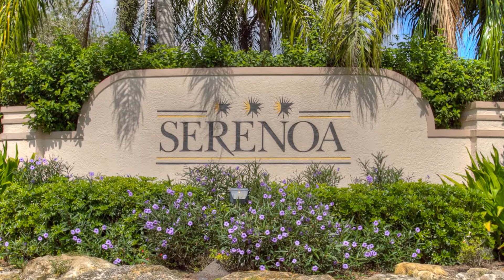Serenoa / 7284 N. Serenoa Drive, Sarasota, Fl 34241 /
This home has been impeccably maintained, updated and provides water views across the lake to the Clubhouse. Situated on over a 1/2 acre of manicured landscaping on the 18th hole of Golf Course plus tennis. This home as 12' ceilings throughout. New kitchen cabinetry with granite counters, new porcelain tiles and wood floors, large pool with hot tub, outdoor kitchen with grill, sink and refrigerator. The pool has been refinished, has solar and electric heater. Serena is a gated, golf course community convenient to 1-75, schools and Siesta Key beaches. Lawn and pool maintenance included.